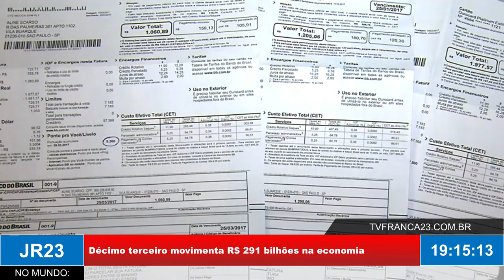Décimo terceiro deve injetar mais de R$ 291 bilhões na economia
Reportagem exibida pelo JR23 - TV FRANCA